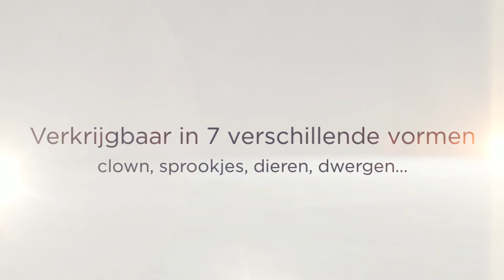Leuke groei meters bij Kinder-Produkten.nl!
Onze groeimeters zijn ideaal om de lengte te zien van uw kindje.
Wanneer kan ze bijvoorbeeld in de achtbaan, met deze groeimeter kunt u dat zo zien. En naast het praktische deel is het natuurlijk de perfecte aanvulling voor de slaapkamer.